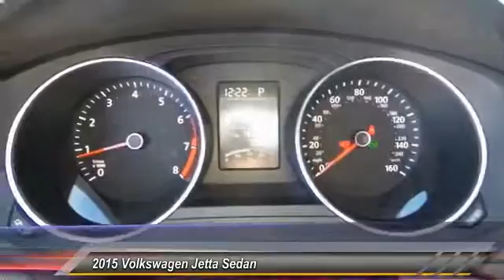2015 Volkswagen Jetta Sedan Amarillo Texas FX4387A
2015 Volkswagen Jetta Sedan 4dr Auto 2.0L S

Street Volkswagen
8707 Pilgrim Drive

NOTITLE